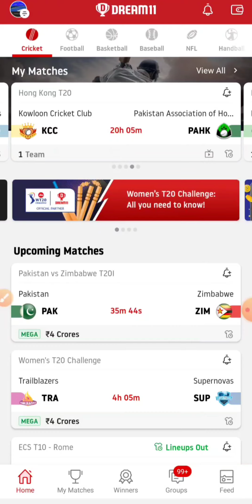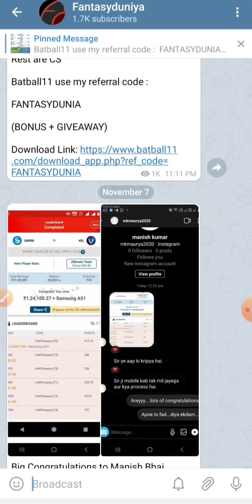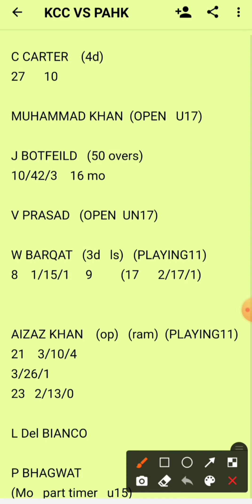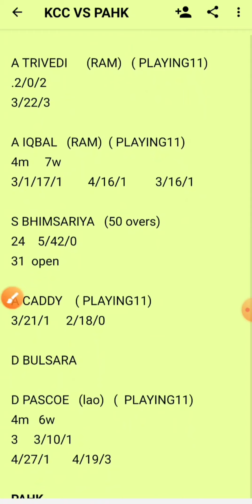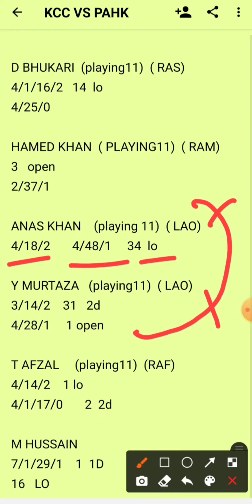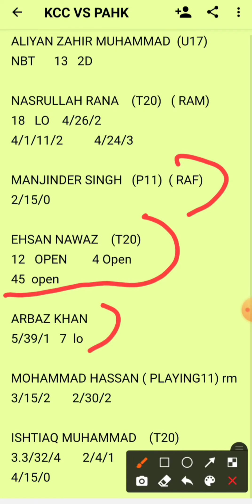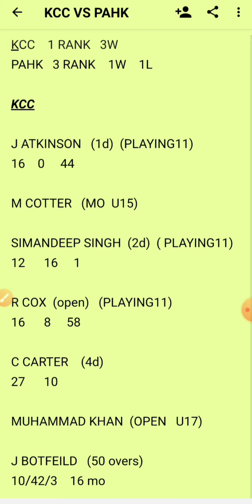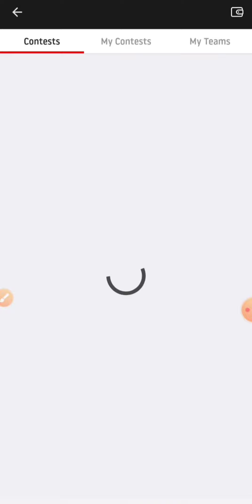KCC VS PAHK ( 2020 ) : DREAM11 TEAM , MATCH ANALYSIS , PREDICTION , HONGKONG T20 , FULL TEAM